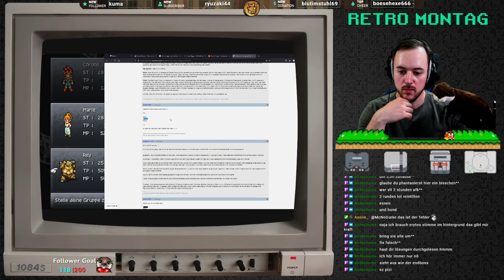LET'S RETRO Chrono Trigger⏲️ #12 - Kampf gegen einen Golem (mit Nippeln)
Jeden Montag erkunden wir zusammen die Klassiker der Gaming-Welt und schwelgen in der Retro-Liebe bei der Otter-Bande.

Chrono Trigger (1995)

Das Königreich Gardia feiert sein tausendjähriges Bestehen. Inmitten des bunten Treibens auf dem Lynne-Platz trifft Chrono, der Held unserer Geschichte, auf das Mädchen Marle. Zusammen erkunden die beiden das Fest und landen schließlich bei einer Vorführung von Chronos guter Freundin Lucca, die ihre neue Erfindung vorstellt: einen Teleporter. Die neugierige und abenteuerlustige Marle stellt sich als Versuchsperson für eine Demonstration der Maschine zur Verfügung. Doch dabei kommt es zu Komplikationen und der Teleporter schickt Marle durch einen Dimensionsriss in eine andere Welt. Chrono schnappt sich Marles Amulett und folgt dem Mädchen durch den Dimensionsriss, der ihn 400 Jahre in der Vergangenheit befördert.
Reise in längst vergessenen Epochen, in die weit entfernte Zukunft und sogar bis zum Ende der Zeit. Die epische Mission, die Zukunft des Planeten zu retten, schreibt erneut Geschichte.